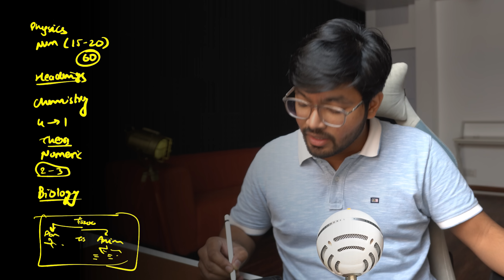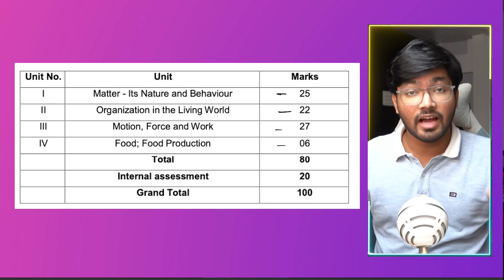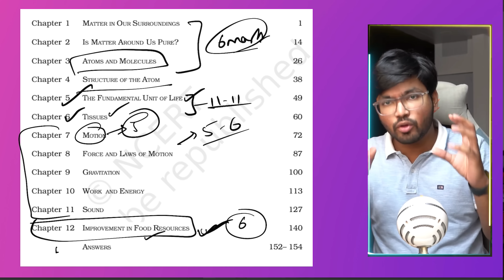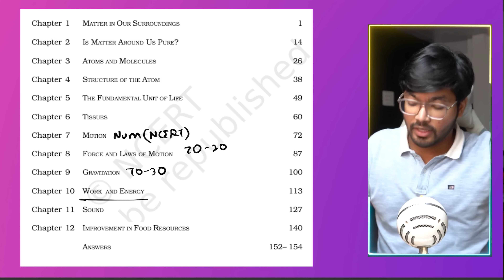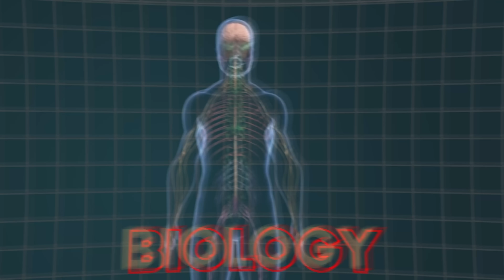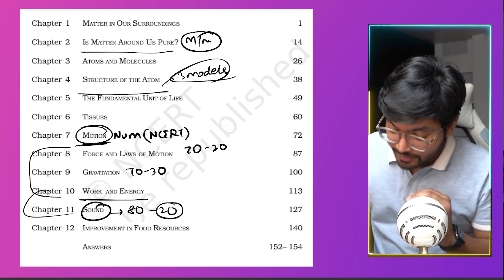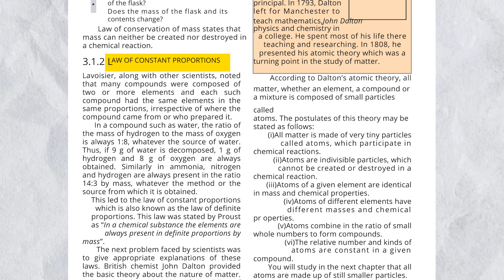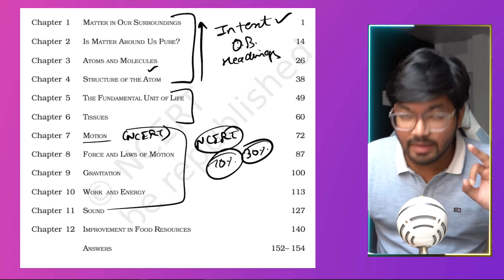Science Kaise Padhna Hai? Note Making, NCERT, Questions! Science BEST Strategy for All Students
Purchase my recommended books

Regards,
Team Padhle